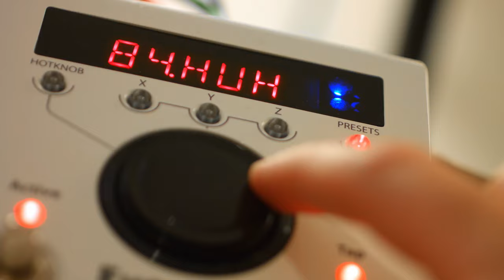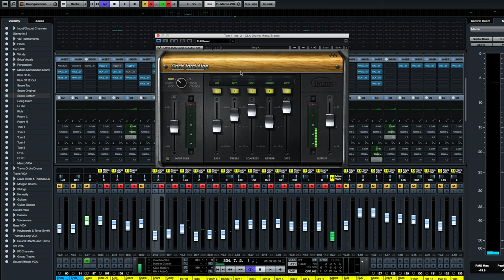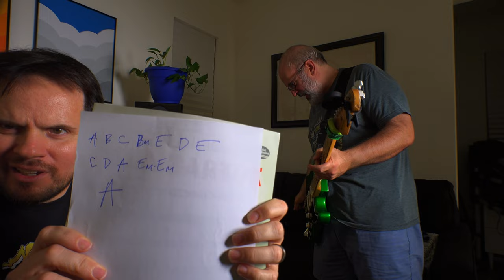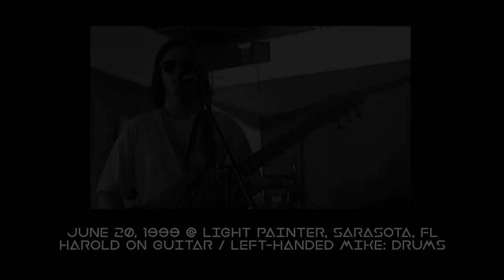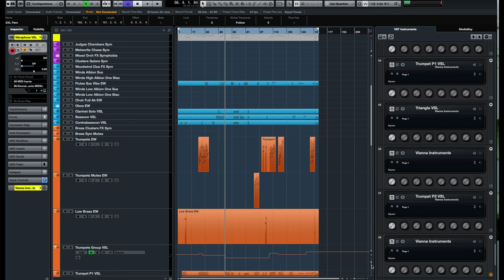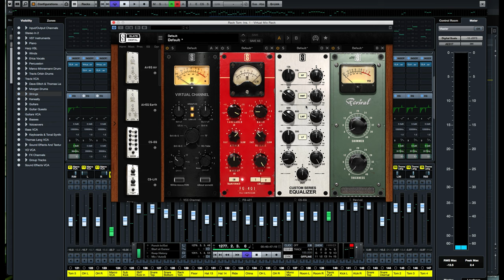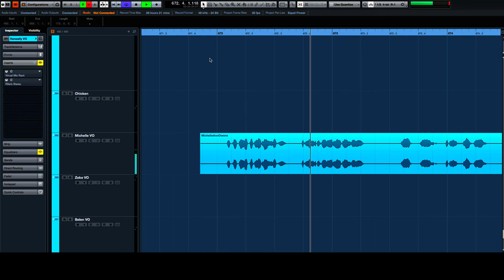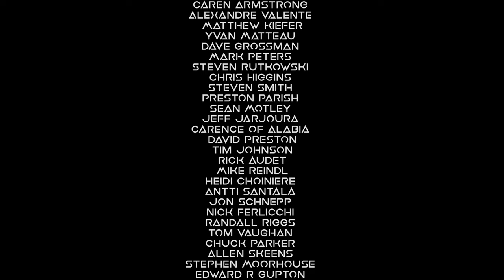Carl King's Grand Architects of the Universe (The Making Of)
In 2017 Carl King released an album with an all-star lineup (Dweezil Zappa, Virgil Donati, Thomas Lang, Mike Keneally, Travis Orbin, Mark Borchardt, Marco Minnemann, Dale Turner, Dave Elitch, Mike Stone, Morgan Agren, and others).

This 3-hour "educational / making of" film follows Carl's process from start to finish. Includes a 46-minute "Master Performance" by Travis Orbin and others.

00:00:00 - Intro
00:03:01 - Composition I
00:06:49 - Composition II
00:15:23 - Orchestration
00:18:32 - My Guitars
00:20:29 - My Basses
00:21:42 - Marco Minnemann
00:31:46 - Thomas Lang
00:34:39 - Dave Elitch
00:39:13 - Travis Orbin
00:41:06 - Morgan Agren
00:46:05 - Mike Keneally
00:51:47 - Dweezil Zappa
00:59:25 - Other Guitarists
01:04:29 - Fractal Tones
01:11:32 - Virgil Donati (Cabbage Egg Worms For Sale)
01:17:04 - Mike Stone Drums
01:23:10 - Death Waltz For Stick And Bassoon
01:32:16 - Odyssey of the Hungry, Hungry Hound
01:39:18 - Mirrors of Tuzun Thune
01:47:48 - Voice Actors and Narration
01:54:37 - String Trio (Paul Cartwright, Artyom Manukian)
01:58:19 - Dale Turner Plays Sidrassi Organ
02:04:14 - Lance Myers - Cover Art
02:05:53 - Mixing & Mastering
02:11:23 - Master Performance

SPECIAL GUESTS
Dweezil Zappa
Virgil Donati (Allan Holdsworth, Planet X)
Thomas Lang (Paul Gilbert)
Travis Orbin (Darkest Hour, Periphery)
Morgan Ågren (Devin Townsend, Fredrik Thordendal, Zappa’s Universe)
Mike Keneally (Frank Zappa, Joe Satriani)
Dave Elitch (Mars Volta, Miley Cyrus)
Mark Borchardt (American Movie, Coven)
Marco Minnemann (The Aristocrats)
Dale Turner (Mannerisms Magnified)
Paul Cartwright (Battlestar Galactica)
Phi Yaan-Zek (Abigail’s Place)
Jake Willson
...and more!

MODERN DRUMMER REVIEW:

"Carl King’s Grand Architects of the Universe is a concept record that super-prog-heads can geek out to, and there’s no shortage of sci-fi TV-show narration and cartoon lunacy. Ex-Periphery drummer TRAVIS ORBIN provides the main kit work brilliantly throughout the record, keeping everything together in what must have been some long charts, and there are special guest drummers who handle solos on random tracks. With song titles like “Into the Inky Black Nostril of Zorbon” and “The Unexpected Techronicity of the Network Galaxy’s Most Evil of All,” you immediately have an idea of what you’re in for here, and Orbin, plus DAVE ELITCH, MARCO MINNEMANN, MORGAN ÅGREN, VIRGIL DONATI, and MIKE STONE all take turns being wild men, throwing down big rolls and elasticizing the music with metric modulation."